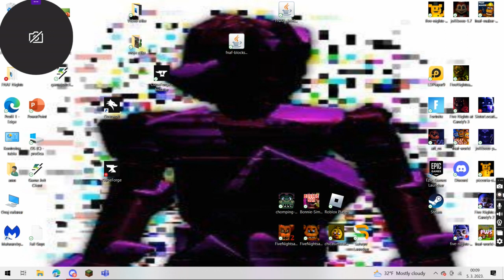Sub to WillowDaPillow so we can help her chanel go sky hye